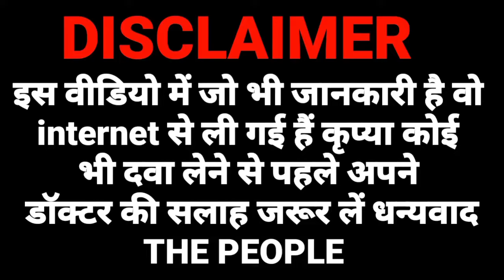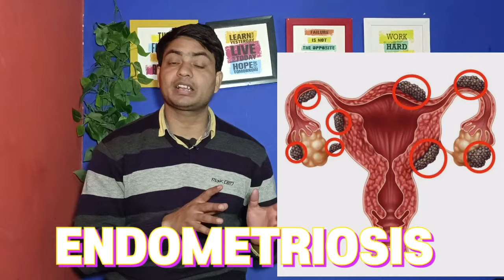dydrohope tab | dydrohope 10mg | dydrohope tablet kis kaam aati hai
dydrohope tab
dydrohope
dydrohope 10 mg
dydrohope tab kis kaam aati hai
dydrohope 10 mg tablet uses in hindi
dydrogesterone 10 mg tablet